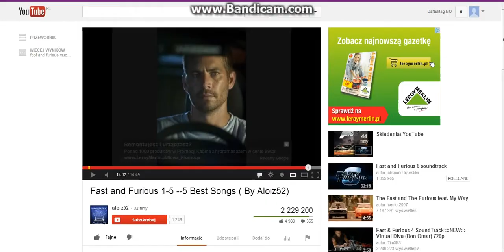Turek. Walka o finał 2:1 dla przeciwników